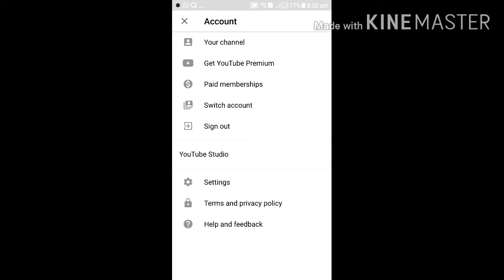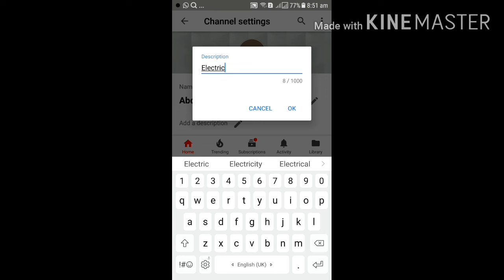Mobile tips How can Create youtube channel in mobile (malayalam) - YouTube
How can creat youtube channel in mobile explain in malayalam. Easy step creat youtube channal and upload videos. എങ്ങനെ youtube account verify ചെയ്യാം